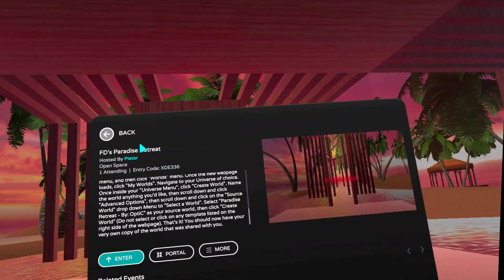FD’s Paradise Retreat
Kit's are starting to disappear we coming closer to the close down